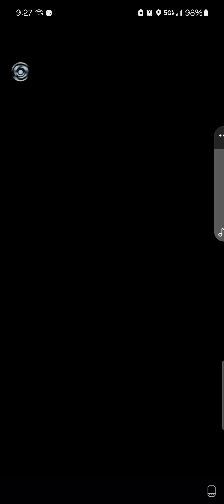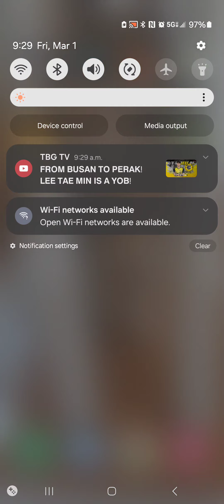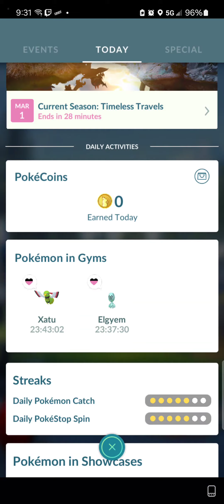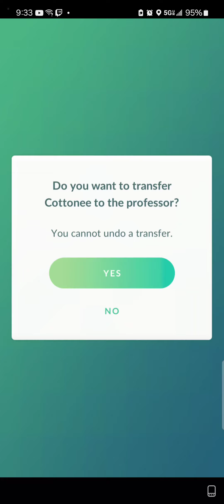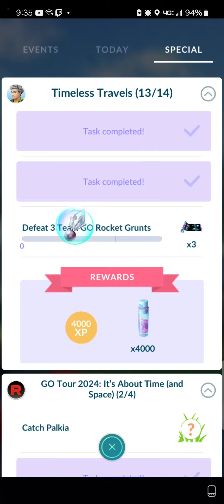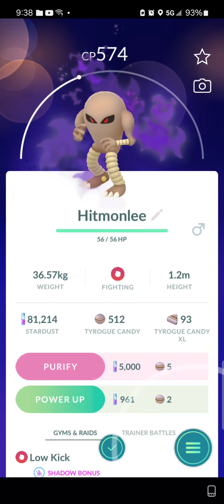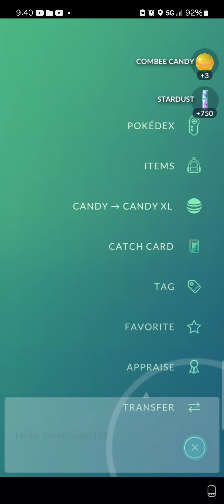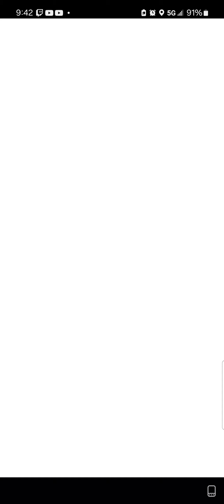Pokemon GO [03/01/2024]